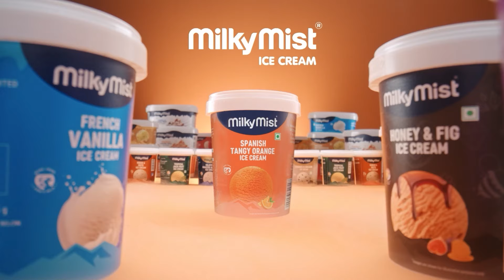விஜய் சாமானியனின் பிரதிநியாக இருப்பார் | Dhananjayan Exclusive | Vijay